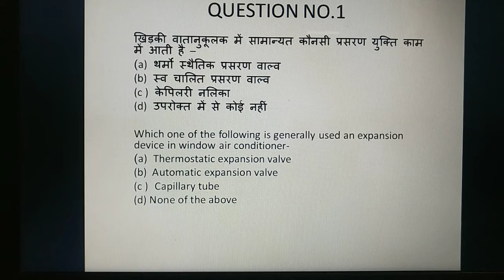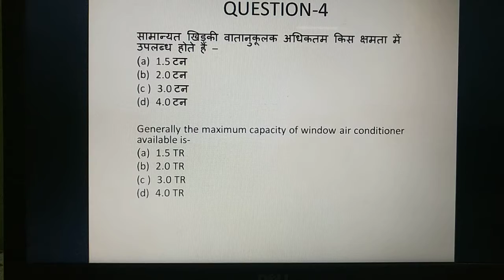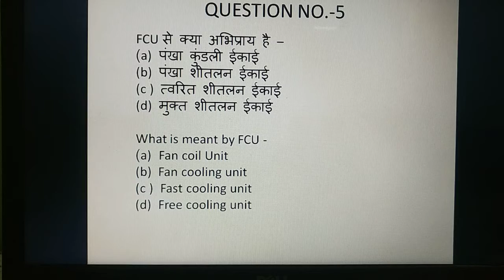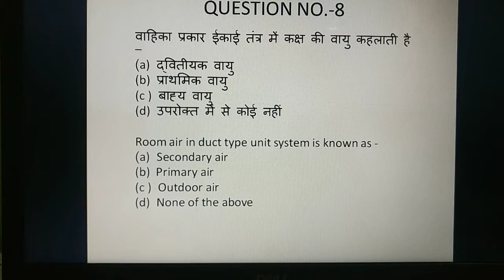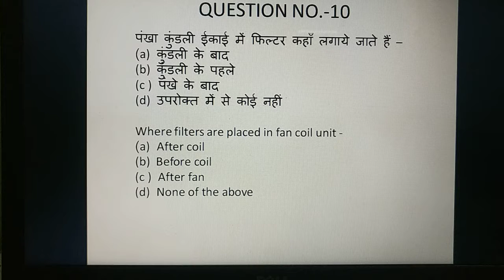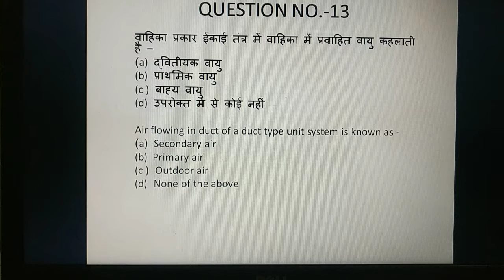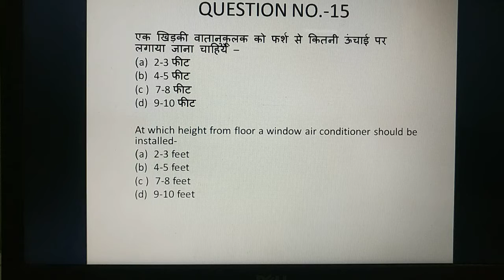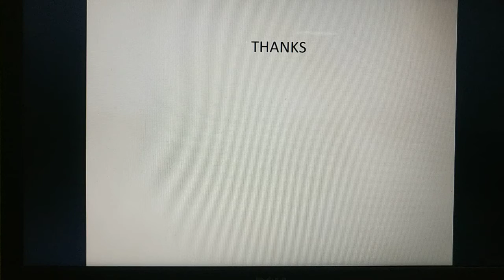MULTIPLE CHOICE QUESTIONSMR202PART III